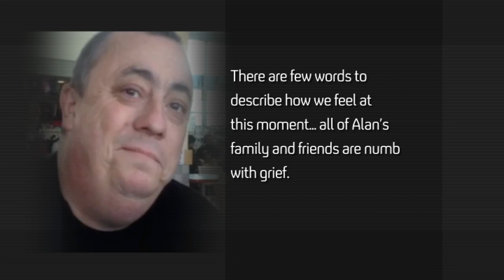Alan Henning family 'numb with grief' | Channel 4 News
The family of Alan Henning - the British aid worker murdered by IS militants - say they're numb with grief after hearing "the news we hoped we would never hear".